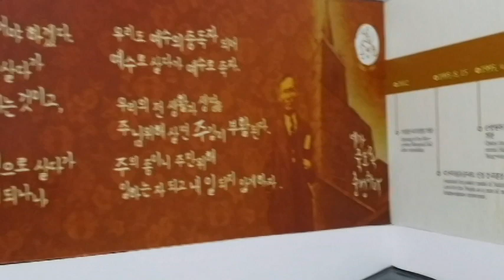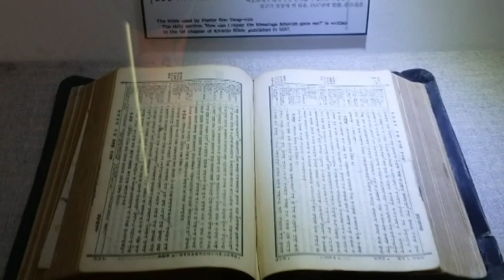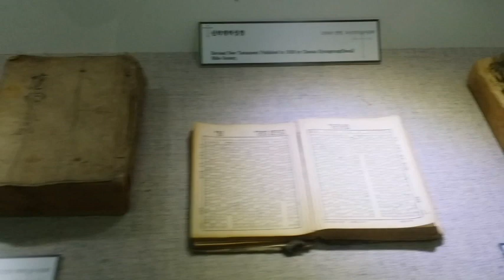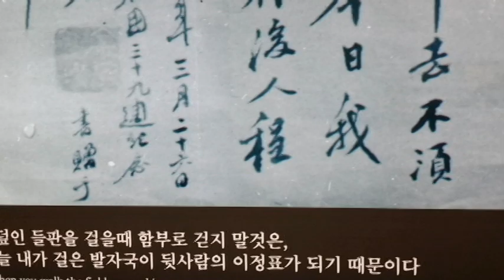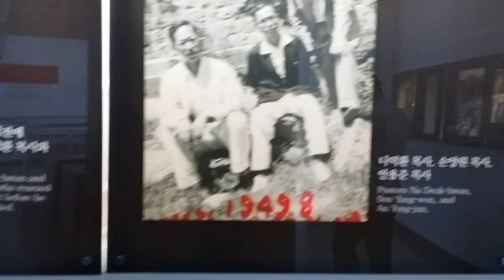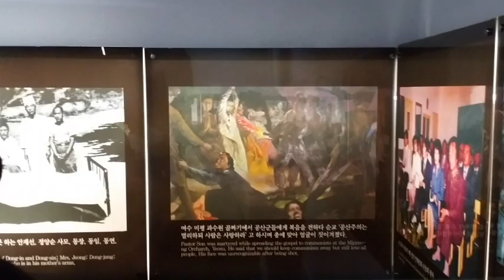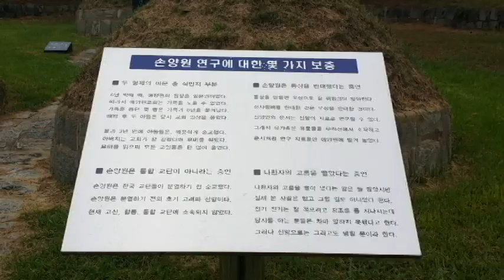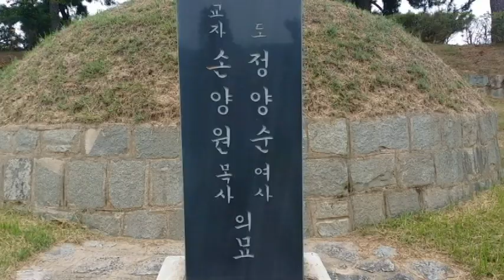사랑의 원자폭탄 손양원목사 순교 기념관(Atomic Bomb of Love Pastor Son Yangwon Martyrs Memorial Hall)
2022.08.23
 아내와 단둘이 떠나는 여수 여행중 '사랑의 원자폭탄', 그리고 '예수 중독자'로 지칭되는 손양원 목사 순교 기념관을 방문하게 되었다.
 그리스도 예수의 사랑을 가슴으로 실천했던 믿음의 순교자 손양원!
그 벅찬 이름과 함께 순교 기념관에서 그의 흔적을 영상에 담아 편집 제작하데
 배경 음악으로는 전반부에 kbkchoir 김봉관님의  '귀하신 주여 날 붙드사', 후반부에 '갈보리삱 위에'' 피아노 반주를 담고 있다.
김봉관님의 채널 주소는 많은 관심과 응원 부탁드립니다.

 갓아이네스 - 김철민 채널을 방문하시며 응원하시는 모든님들과 각 가정에 하나님의 놀라우신 축복이 가득하시길 기도합니다. 샬롬(((